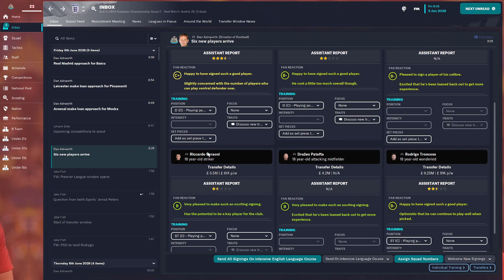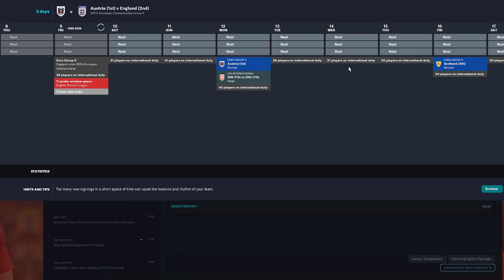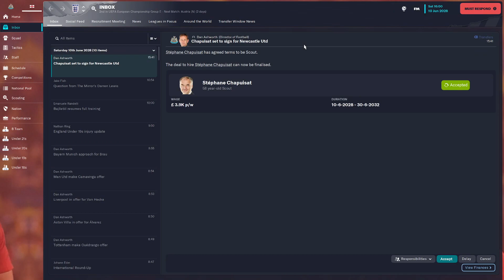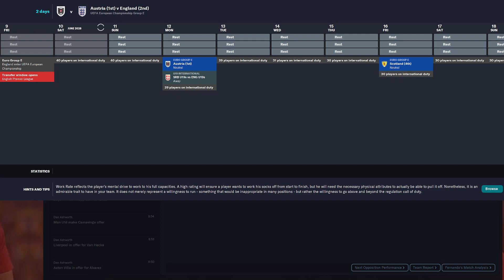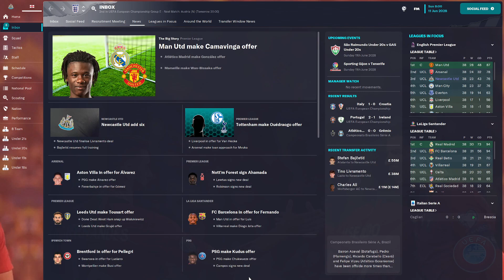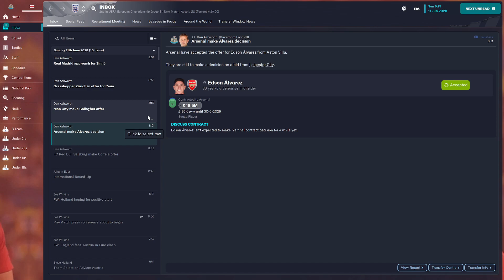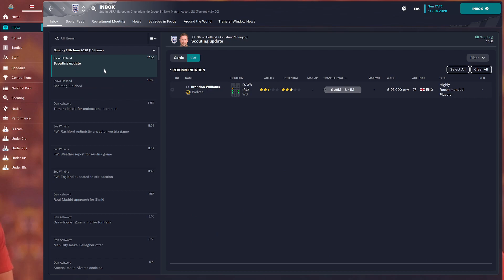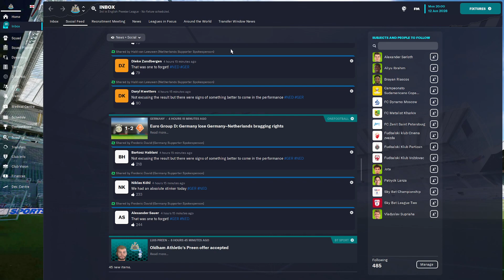FM23 EURO CHAMPIONSHIP 2028